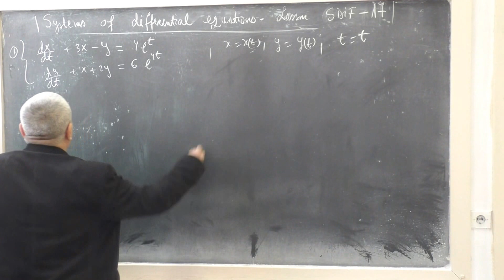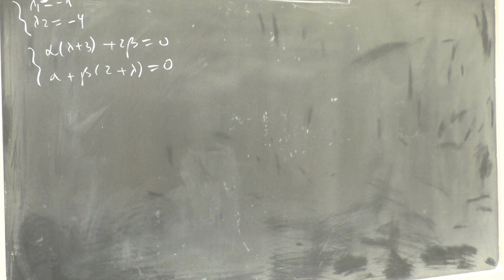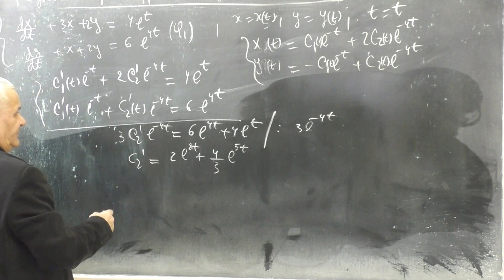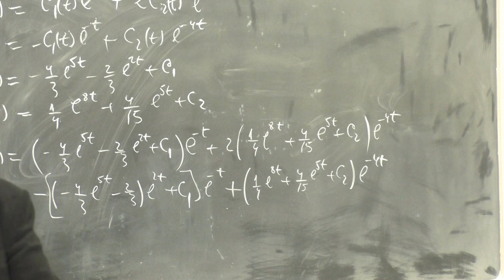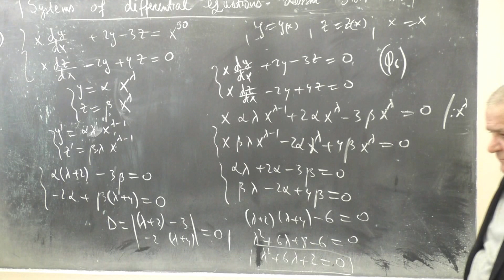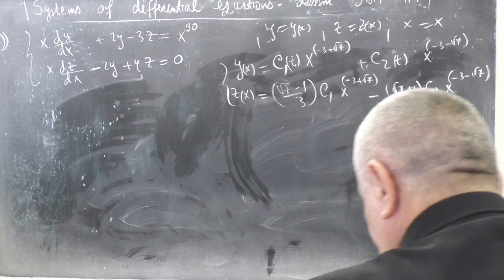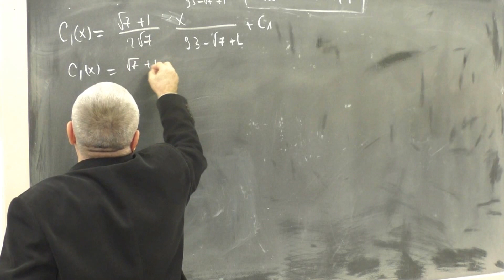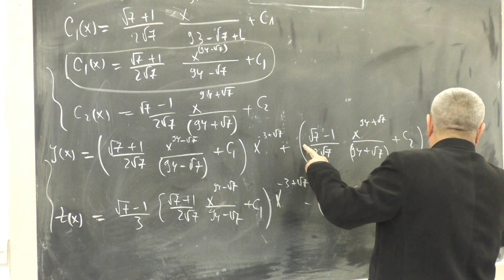Sistem of differential equations SDIF 17